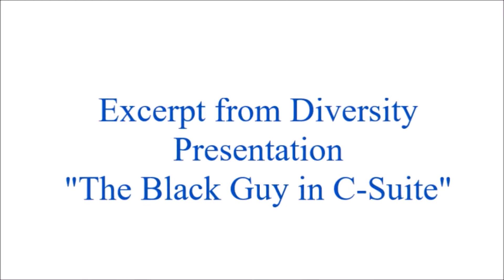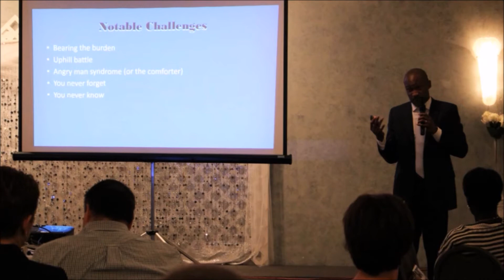Unconscious Bias Segment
In this clip, Marlin outlines Unconscious Bias, and how it plays out in the workplace.